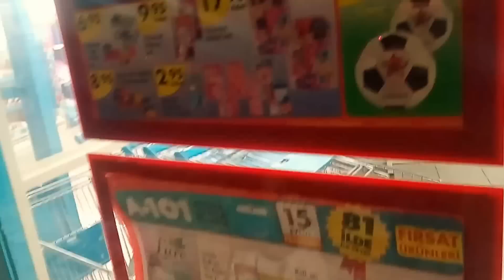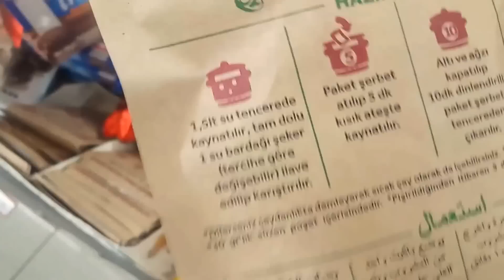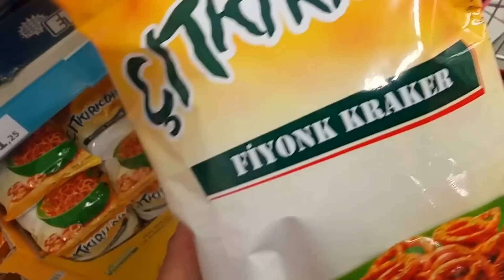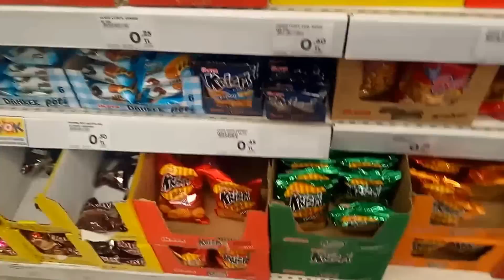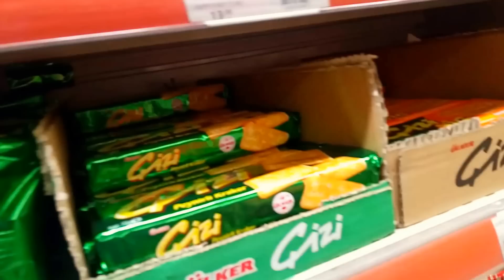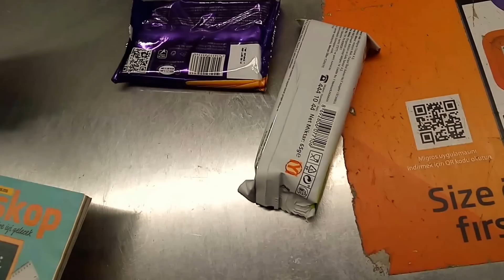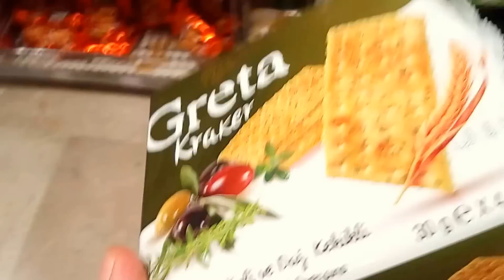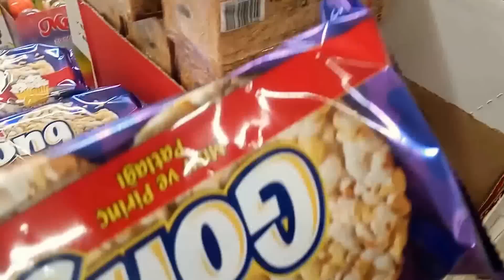Kraker challenge Alışverişi , BİM ŞOK A101 migros carrefour marketlerdeki tüm markalar çocuk videosu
Ve like beğen ikonuna basmayı ihmal etmeyin ütfen
Ve ayrıca videolarımıza puan verin
Beğendiyseniz 5

Please check out this new video!!!